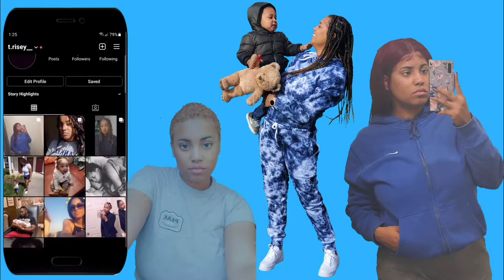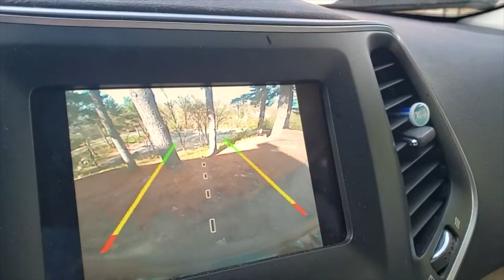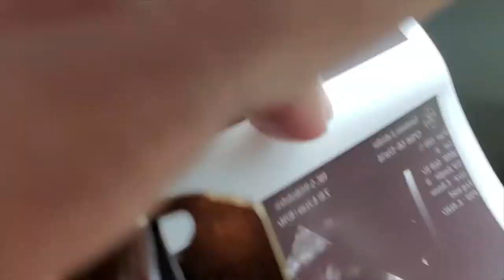Doctor's Appointment, Road Trip, Cleaning | Natural Charisma